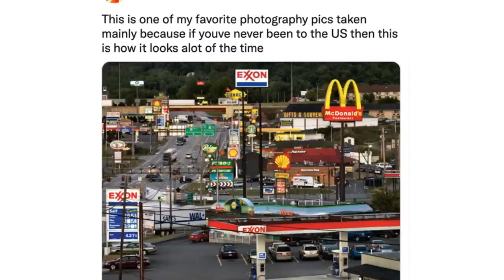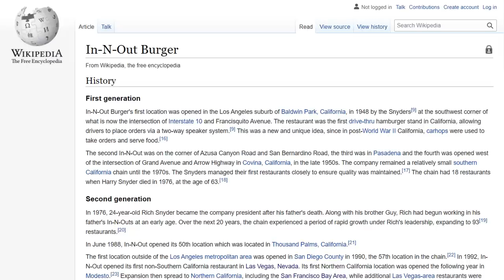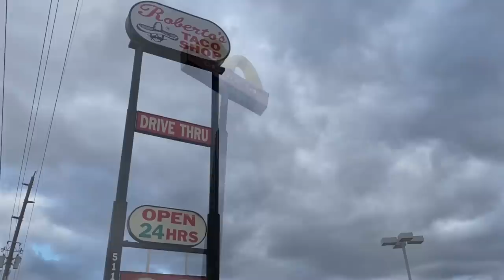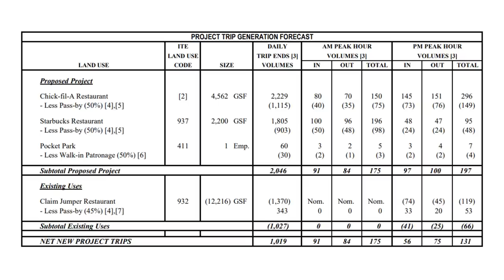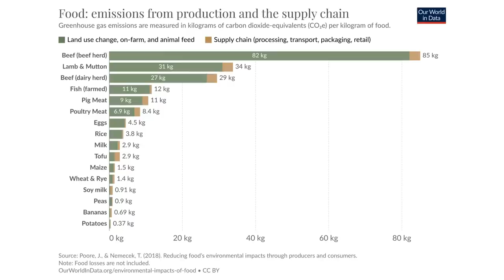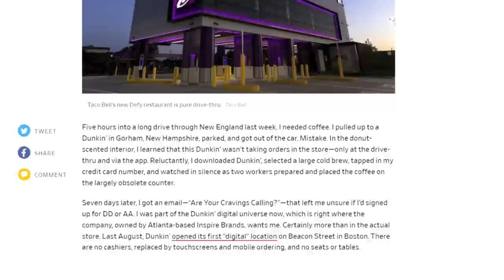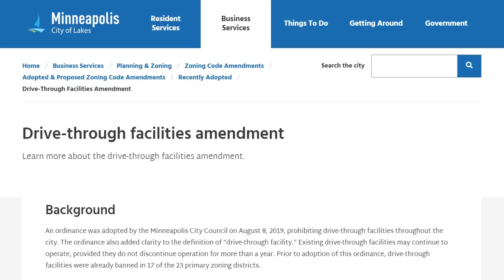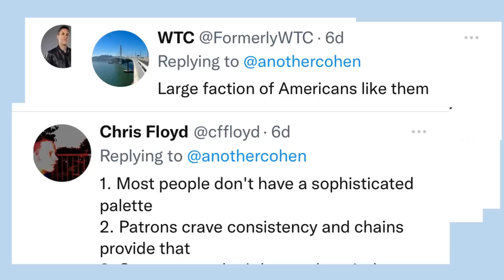What Makes Fast Food Drive-Thrus Bad for Cities: Investigating Heinous Land Uses, Episode 2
In this second episode this series on terrible land uses and everything that makes them bad for cities, your intrepid host makes a tour of fast food drive-thrus. We'll look at the history of this marvelous technological innovation dating from 1948, how the format has evolved to become more popular than ever during the COVID pandemic, look into our crystal ball to see what the future holds, and talk about what some cities are doing to combat the drive-thru's worst aspects.

Today's video focuses on the establishments that are driving the most traffic in 2022 -- at least in Las Vegas: Chick-Fil-A, In-N-Out Burger, Raising Cane's, and, yes, STILL McDonald's. We'll look at all the ways these places are using technology to maximize profits, taking advantage of mobile ordering and technology, and how they manage drive-thru operations to meet daily targets.

Most importantly, we'll break down all the deleterious aspects of drive-thrus: increased traffic conflicts, idling, bad land use, pedestrian unfriendliness, litter, and impacts on the American diet and overall public health.